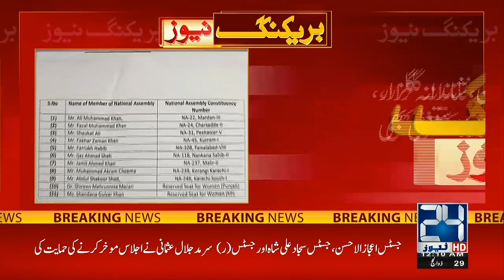12am News Bulletin | 29 July 2022 | 24 News HD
12am News Bulletin | 29 July 2022 | 24 News HD

24 News HD Is One Of The Leading News Channels Of Pakistan Bringing You The Latest Current Affairs From Pakistan And Around The World.  Live National Assembly ,Senate Session And Current Affairs